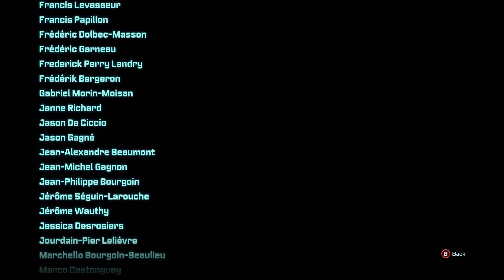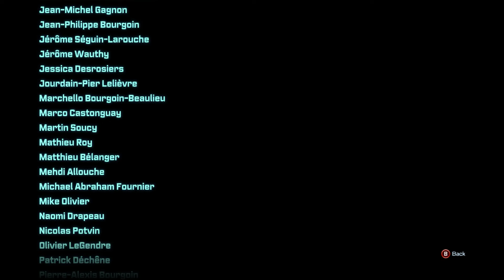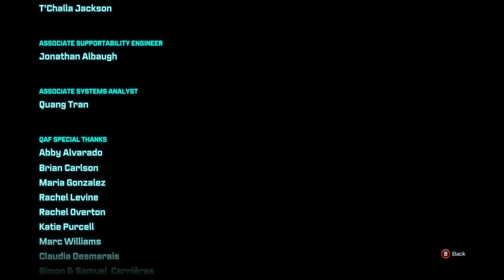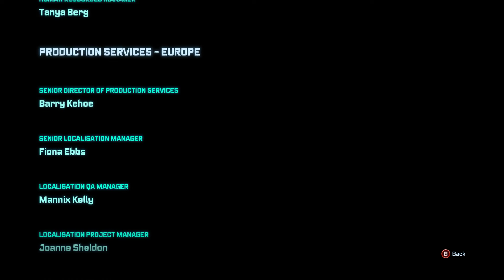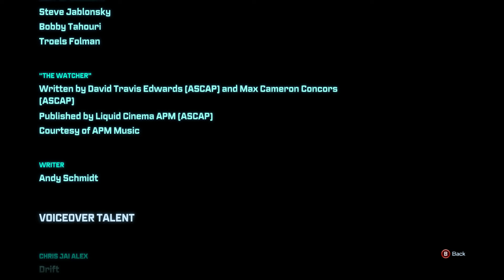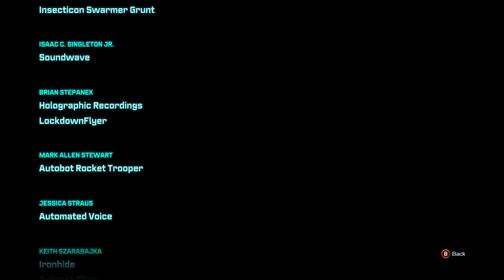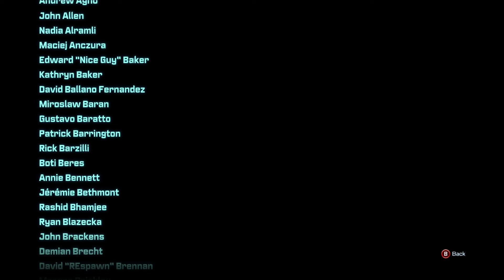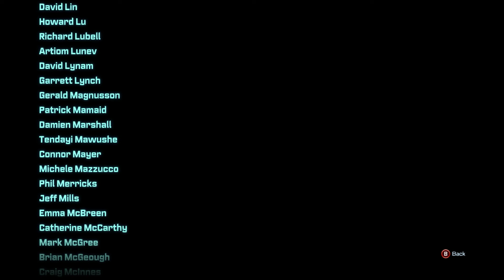FINALE | Optimus Prime vs Lockdown in Transformers Rise of the Dark Spark (PC) Ending + Credits